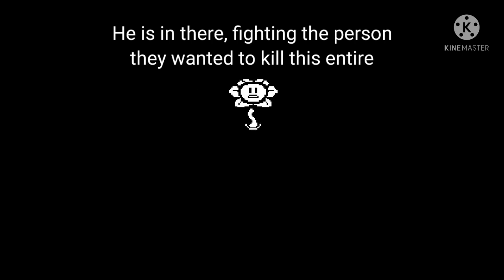Dust Tim Fight / DustVan: The New Genocider (Phase 2)[Animation]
Long time no see, bet you expected a different video. heheheh...

I have nothing else to say, so let's jump to the credits!

Bones sprites by Flopotato
Gaster Blaster Sprite by  P0ngy
Flowey Sprites... I took them from a "Undertale Genocide Playthrough", so by Toby Fox

Sound effects from Undertale